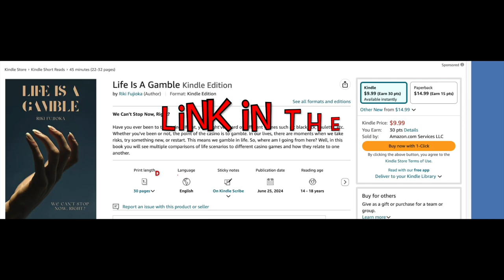HELPFUL!!! How To Become An Author!!!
Welcome!!! In this video, I discuss ways in becoming an author.